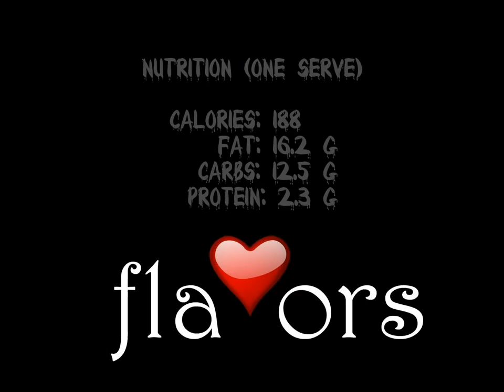Un-Holy Guacamole !!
Turn up the music for the full effect !!
Halloween parties are fast approaching. Here is a spookily great idea for themed party food – a vampire pumpkin vomiting guacamole! So fun that it will become the centre-piece your spooky food spread. What is even better is that my guacamole recipe taste amazing !
This Guacamole recipe is super simple to make, and so fresh and full of flavor. It is soooo more-ish that it will disappear in no time – so think about making a double portion! The secret ingredient is to add some dried coriander -as well as fresh coriander- to boost the flavor.
For the pumpkin face cutting – I recommend that you purchase a special pumpkin cutting saw. Very easy to use, and the blunt teeth make it super safe.
Happy Halloween !
INGREDIENTS  (4 servings)
2 ripe avocados
1 medium tomato, seeded and chopped
2 shallots, chopped
1 clove of garlic, chopped
½ serrano chilli or jalapeno, seeded and chopped
2 tbsp coriander or cilantro, chopped
½ tsp dried coriander or cilantro
Pinch of Himalaya salt
Pinch of ground cumin
lime juice
METHOD
Place the avocado into a large bowl and mash it with a fork.
You can keep it chunky in texture of mash it to a smoother consistency.
Add the rest of the ingredients and mix well.
Taste it prior to serving and alter as desired.
NUTRITION  (One serve)
Calories 188
Fat 16.2 g
Carbs 12.5 g
Protein 2.3 g